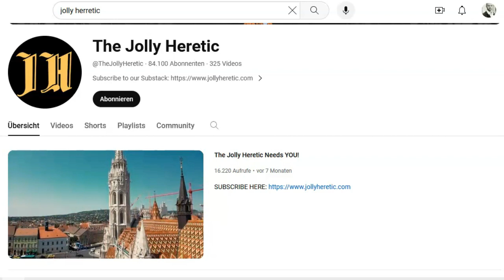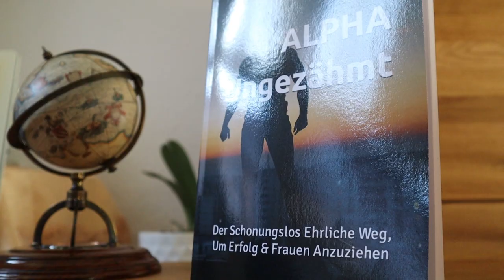MODERNE Architektur: hässlich & lebensfeindlich!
Edward Dutton über moderne Architektur